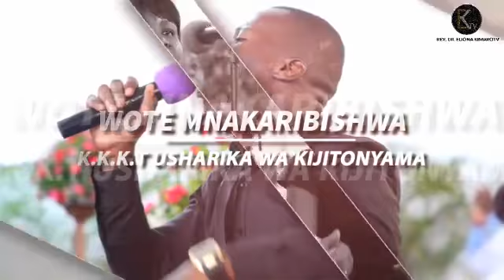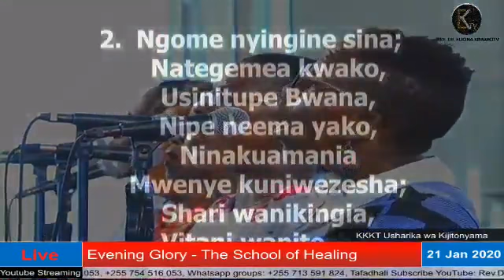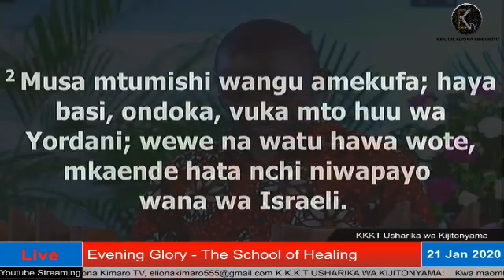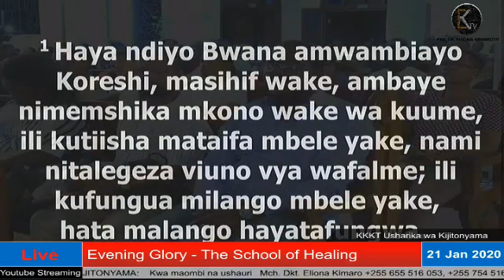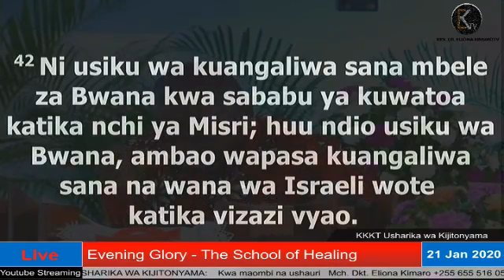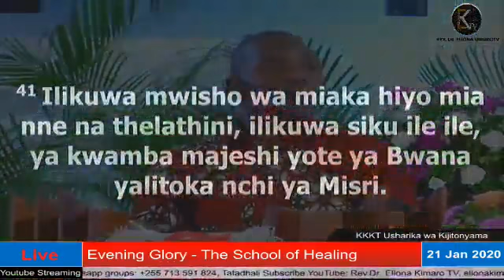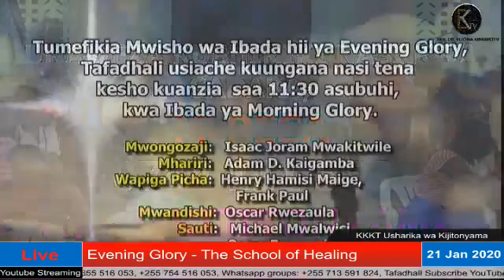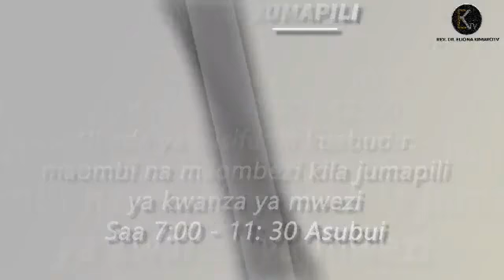Mwl Emilian Katubayemo - Msaasa wa Mungu Juu ya Maadui Evening Glory 21st Jan 2020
Mwl Emilian Katubayemo - Msaasa wa Mungu Juu ya Maadui Wanaoinuka Msimu Huu Evening Glory 21st Jan 2020